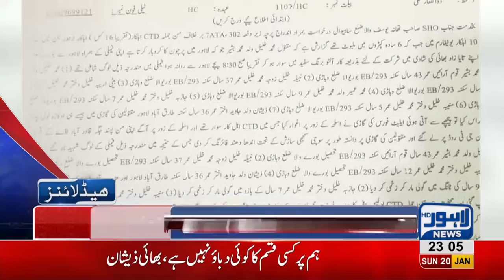11 PM Headlines Lahore News HD – 20th January 2019